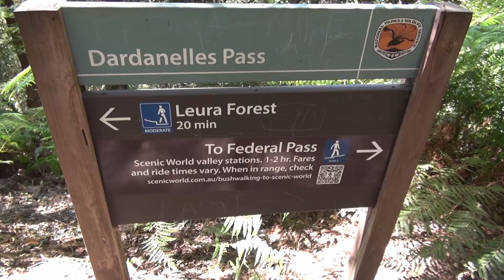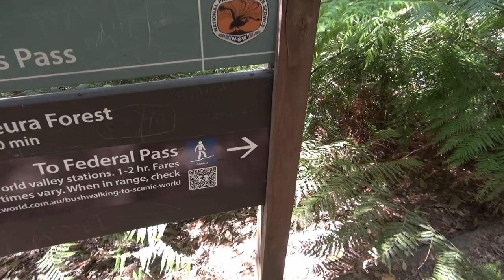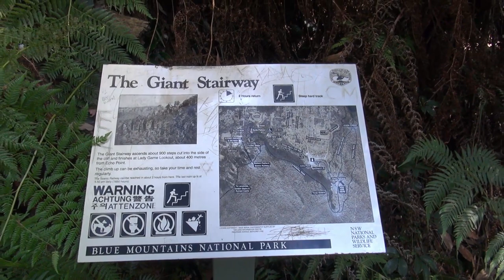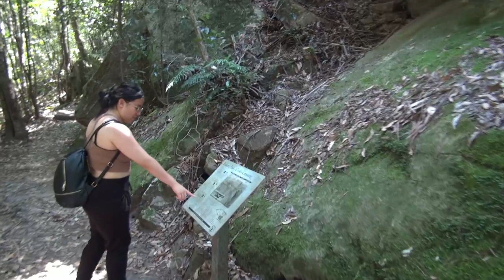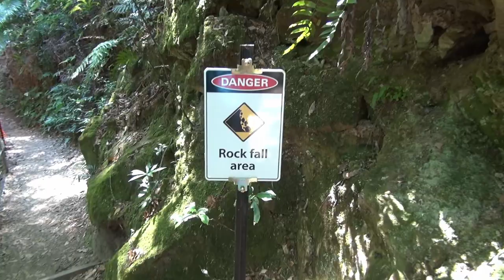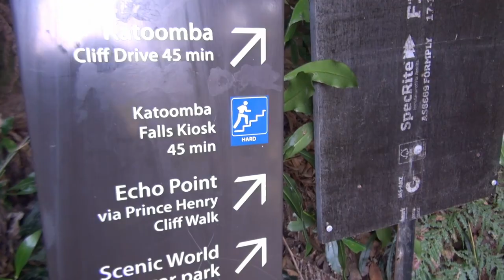Discover Blue Mountains 1- Trekking from Echo Point to Scenic World via Giant Stairway.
Echo Point to Scenic World via Giant Stairway is a 4.7km, grade 4 hike located in the Blue Mountains National Park. It was a breezy Autumn Saturday 12 Mars 2023. We take a walk from the famous Three Sisters to Scenic World via the Giant Stairway. After enjoying the scenic vista we descended the valley via the 800-plus steel and stone steps, originally constructed in 1909. Along the way we saw some interesting birds and lizard. Katoomba Falls look stunning with her graceful waterfalls.